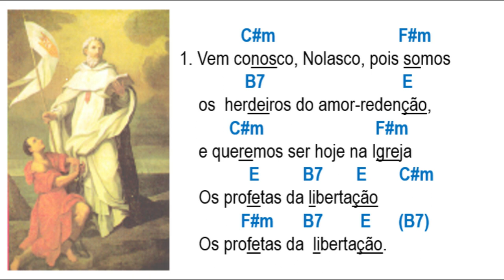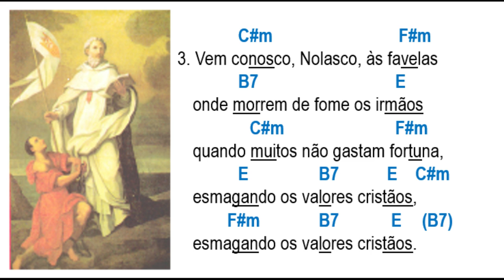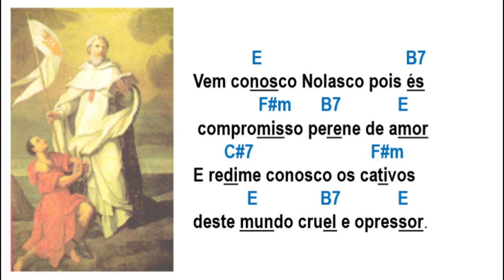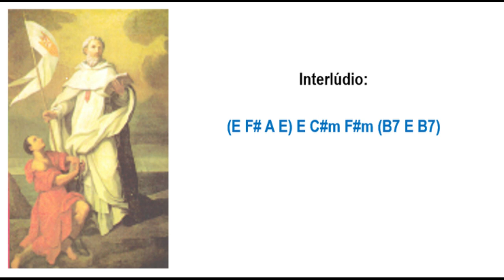01 Hino a São Pedro Nolasco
Hino a São Pedro Nolasco

Autoria: Frades mercedários

Refrão:

Vem conosco Nolasco pois és
compromisso perene de amor
E redime conosco os cativos
deste mundo cruel e opressor.

1. Vem conosco, Nolasco, pois somos
     os herdeiros do amor-redenção,
     e queremos ser hoje na Igreja
    (os profetas da libertação) (2x)

2. Vem conosco, Nolasco, pois somos
    os teus filhos e queremos ser,
    redentores dos pobres que esperam
    (nossas vidas que os façam viver) (2x)

3. Vem conosco, Nolasco, às favelas
     onde morrem de fome os irmãos
     quando muitos não gastam fortunas
     (esmagando os valores cristãos) (2x)

4. Vem conosco, Nolasco, a este povo
    do Brasil, onde os pobres não são
    filhos livres de Deus que é bondade
    (encarnada na libertação) (2x)

5. Vem conosco, Nolasco, a este povo
    do Brasil, onde Cristo ainda é
    humilhado na gente que espera
    (nosso amor a serviço da fé) (2x)

6. Vem conosco, Nolasco, pois temos
     que anunciar, denunciar, libertar,
     e contigo avançamos seguros
    (sem desvios no teu caminhar) (2x)

Se você gostou do conteúdo deixe seu "Like".